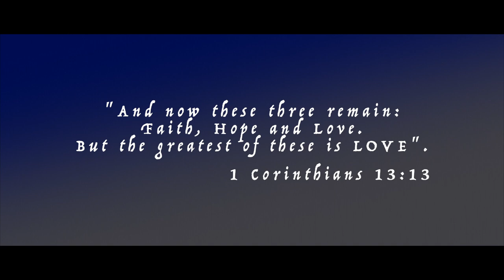Engagement PhotoVideo Session: Chelsea+Larenzo. Houston Wedding Photographer Juan Huerta Photography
Houston award-winning wedding photographer Juan Huerta Photography & Video offers the most beautiful and cinematic engagement save-the-date photo-video sessions for your big day. All day coverage on wedding day at no extra charge, fine art prints and all your full edited pictures with print rights. Schedule a FREE consultation today and get a FREE bridal session with print! 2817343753